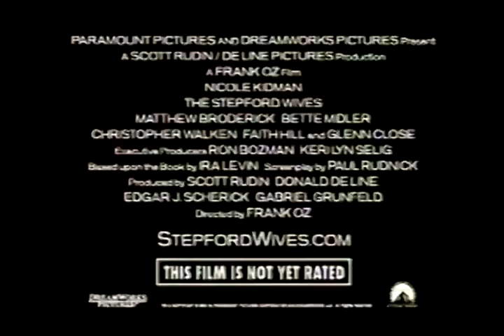The Stepford Wives Movie Trailer 2004 - TV Spot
The Stepford Wives Movie Trailer 2004
FRANKOZ directs